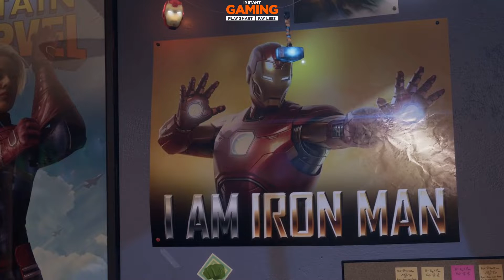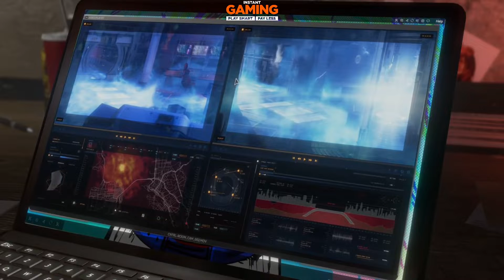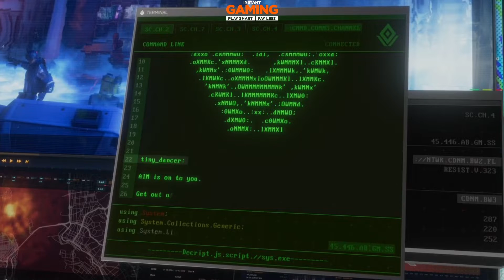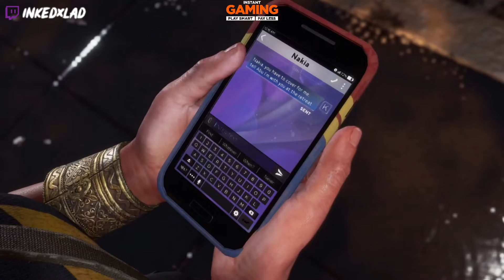Marvel's Avengers | We Got To Woop Some Evil Booty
PS Plus Central Channel Now Has PERKS To Get More Involved In Videos & Have Your Content On My Channel Homepage Plus Much More!!